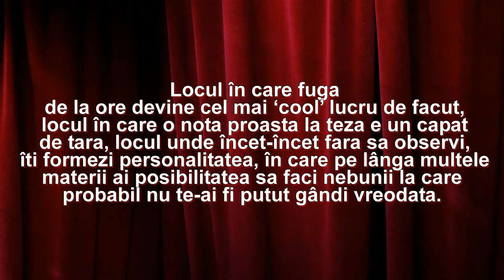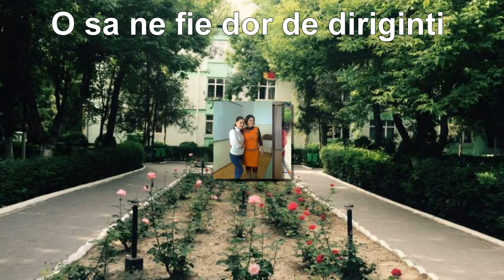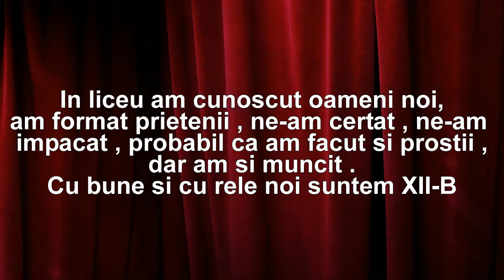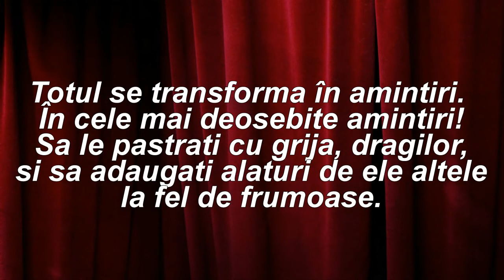Video curs festiv promotia 2012-2016 clasa a XII-a B Liceul Tehnologic Dragomir Hurmuzescu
I give credit to Adele and Pink Floyd for the soundtracks used in this video .